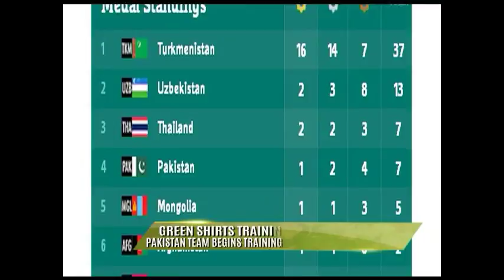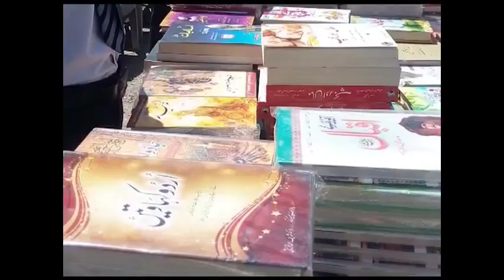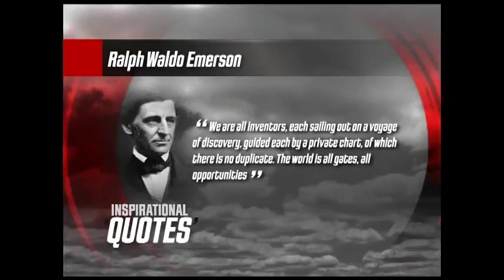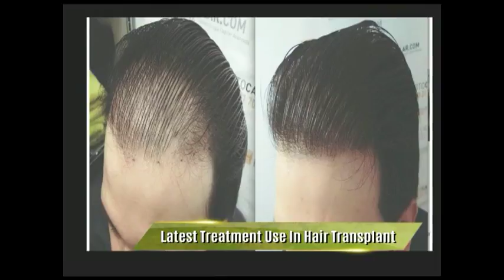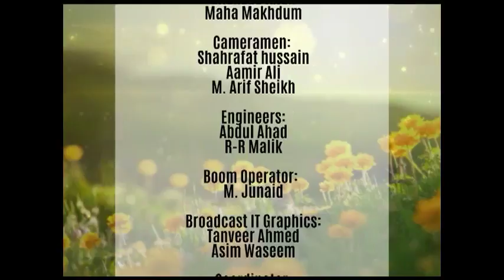WTM Skin Issues in pregnency